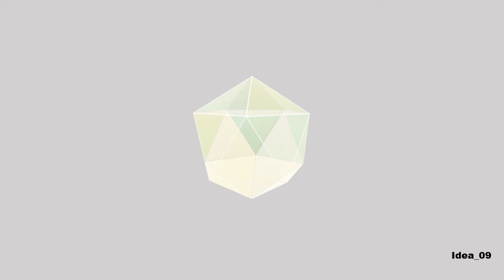Idea_09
CG and Music
using  preset 3D model of PowerPoint

(software)
PowerPoint
Cubase
WaveLab